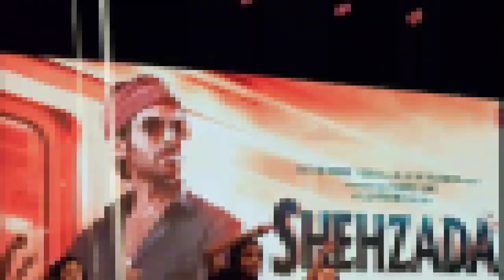Karthik Aryan's Aashiqui 3 did not go on hold | starcast update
“The reports of Aashiqui 3 going on hold are baseless. Rather, the search is on for the female lead opposite Karthik in the film. Karthik is currently busy with his other films. On the other hand, Anurag is also busy in Metro these days. But this does not mean that the work of Aashiqui 3 has stopped. The shooting of the film will start by November 2023.

1. Kartik Aaryan Sara Ali Kha
2. Aashiqui 3
3. Kartik Aaryan
4. Sara Ali Khan
5. sara ali khan
6. sara ali khan aashiqui 3
7. sara ali khan latest news
8. sara ali khan movie gaslight
9. sara ali khan upcoming movie
10. kartik aryan movie
11. kartik aryan upcoming movie
12. kartik aryan latest news
13. kartik aryan upcoming movies
14. sara ali khan upcoming movies
15. kartik Aryan Sara Ali Khan Affair
16. Kartik Aaryan Sara Ali Khan Patchup
17. Aashiqui 3 Female Actress
18. kartik aryan
19. kartik aaryan girlfriend

NETRX7 (News Everafter The Right X 7)
Outbreaks the conventional news reading and brings to you the real face of every information at one click! Latest news from India and the world, politics and nation, entertainment, sports and science. Witness the panoramic vision of the state on every aspect you can think of!